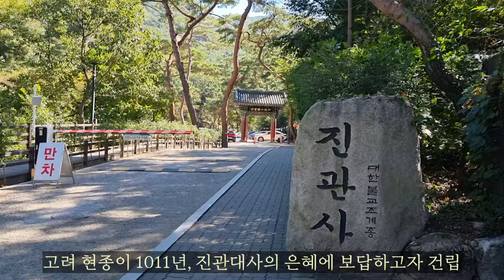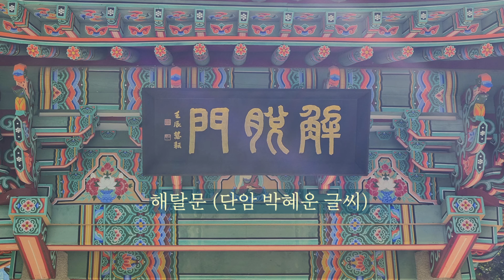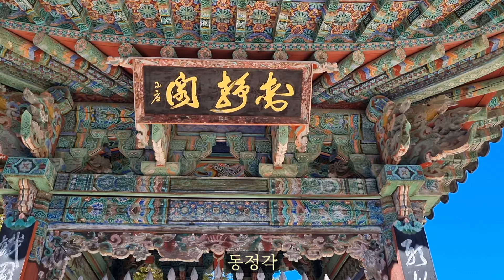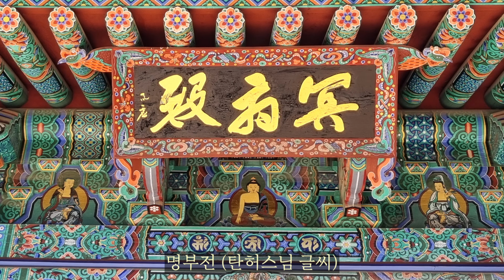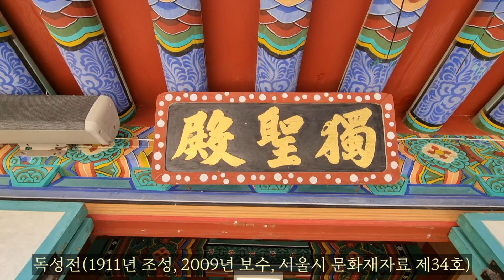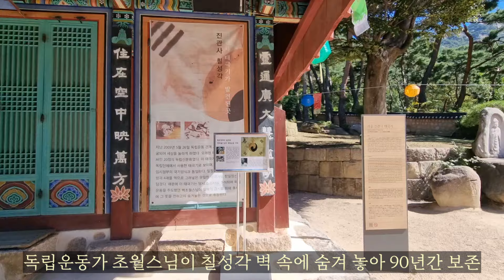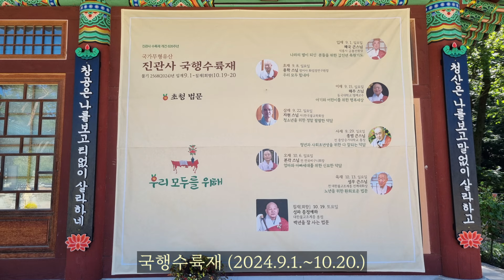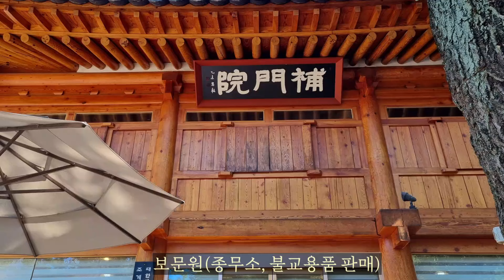[사찰기행] 진관사 서울 삼각산, 자꾸 가고 싶은 고려 현종 창건, 국빈이 꼭 들르는 절 Korean Temple in Seoul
한국의 사찰 126. 진관사(서울 북한산) 편입니다.

주소: 서울 은평구 진관로 73

진관사는 드라마 '고려 거란 전쟁'에서 주목받았던 현종이 1011년, 진관대사의 은혜에 보답하고자 세운 절로, 조선 태조의 명으로 국행수륙재를 지내왔고, 세종 때 사가독서당이 있었으며, 일제에 맞서 독립운동을 하던 백초월스님이 칠성각에 감춰둔  태극기(보물 제2142호 )가 발견된 곳입니다.
입구의 한옥마을을 비롯하여 진관사 사찰음식과 자연경관이 소문이 나서 국빈이 오면 꼭 들르는 명소입니다.